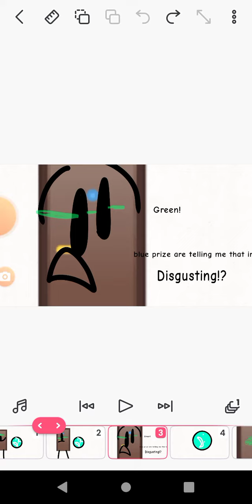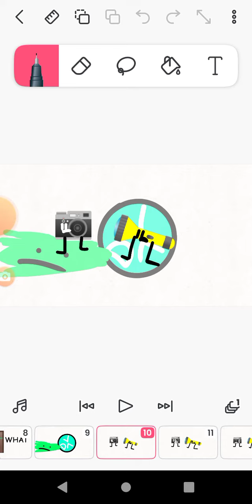bfdi bero cake at stake Part 5